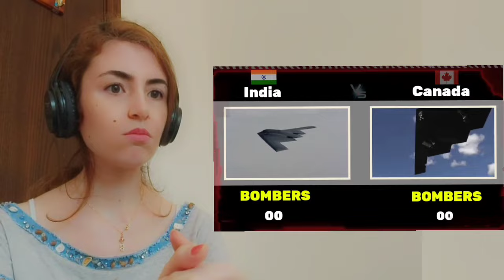Foreigner reacts to INDIA Vs Canada Military power comparison 2023 !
CHANNEL name: World military power